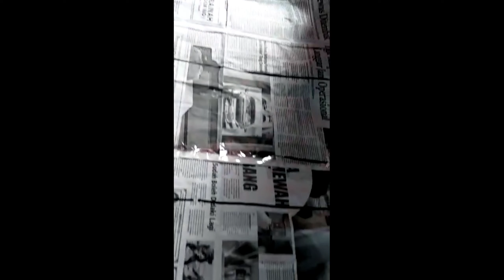NOODLE MAT| HOW TO INSTALL CAR FLOOR | CARA INSTALASI MOBIL KARPET MIE | IJA AUTOMOTIVE SUPERMARKET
IJA AUTOMOTIVE SUPERMARKET One Stop for CAR ACCESSORIES, CARES & MAINTANCE.
We do ship outside of the country.

Gimana kami masangan karpet buat IJA costumer? Video ini adalah Toyota Alphard full ngemal manual pemasangan karpet mie.

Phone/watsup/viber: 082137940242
JL. A YANI NO: 124
KUDUS, JATENG, 59317 (INDONESIA)